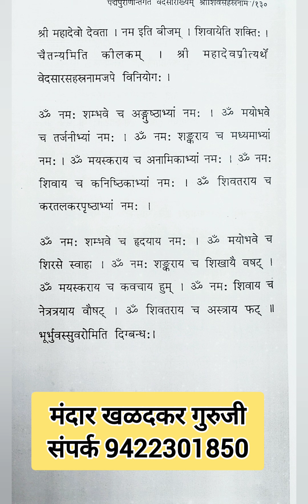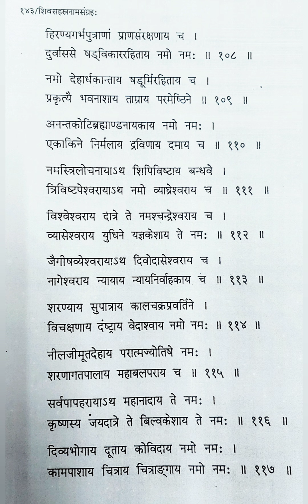शिवसहस्त्रनाम स्तोत्र (पद्मपुराण ) PART- 2